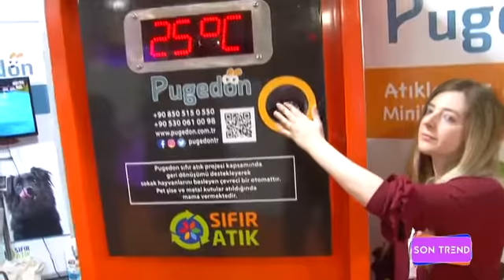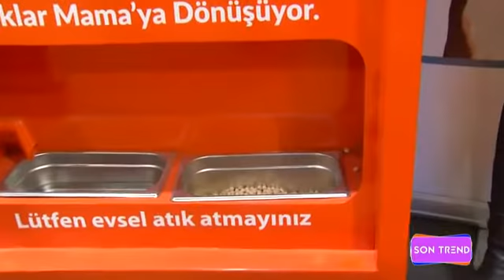SHOW TV Yayını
Son Trend programına otomatlarımızla ilgili değerlendirmelerde bulunan Yönetim Kurulu Başkanımız Mehmet Akay, "Atıkları geri dönüşüme kazandırarak ülke ekonomisine katkı sağlarken çevre bilincinin oluşmasına da katkıda bulunuyoruz." dedi."We contribute to the creation of environmental awareness while contributing to the country's economy by recycling the waste," said Mehmet Akay, our Chairman of the Board, making evaluations about our vending machines for the 'Son Trend program'.